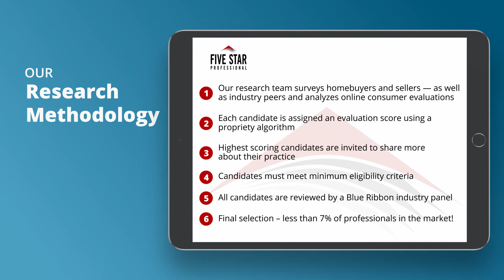2020 Portland Five Star Real Estate Agent Gloria Hahn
Gloria Hahn wins the 2020 Five Star Real Estate Agent Award! Five Star Real Estate Agents represent those who are outstanding in their field. Winning agents are selected as a result of a rigorous and objective research process. For any market, each year’s field of winners represents no more than 7% of agents within the market.